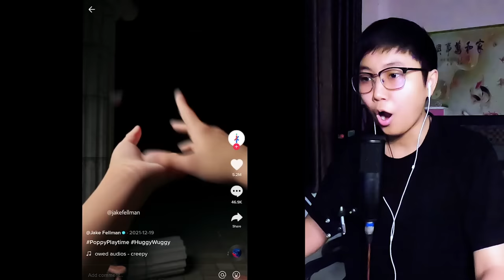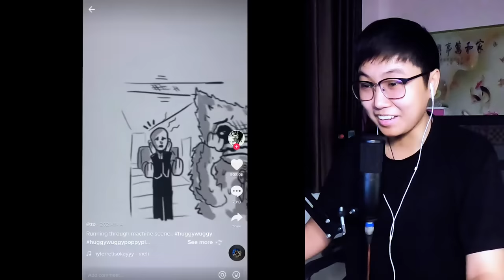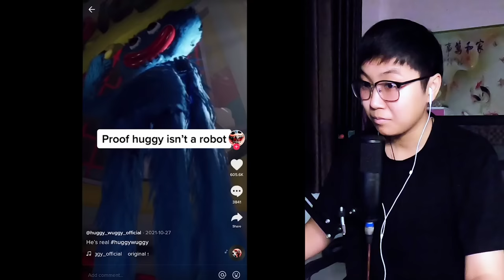"Huggy Và TikTok" - POPPY PLAYTIME | Sheep Reaction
© Bản quyền thuộc về Sheep
© Copyright by Sheep ☞ Do not Reup